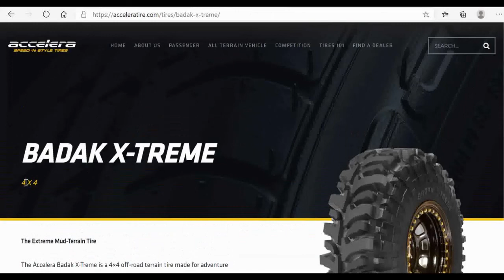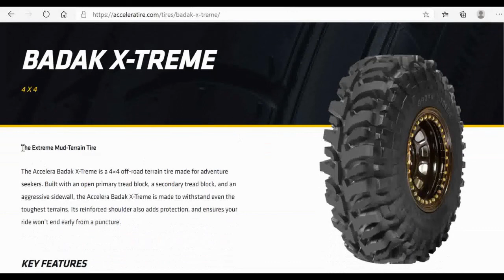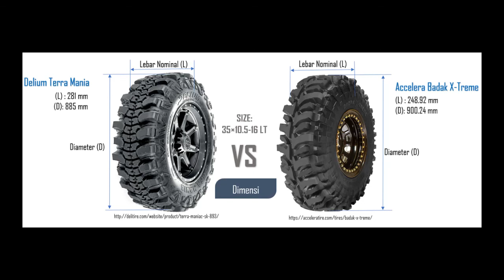ADU SPEK BAN LUMPUR 35X10.5 R16 LT 119L | DELIUM TERRA MANIA VS ACCELERA BADAK XTREME | WEB REVIEW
Buat para penggemar ban lumpur untuk off road, kali ini kita akan bandingkan ban Delium Terra Mania dan Accelera Badak Xtreme berdasarkan informasi yang tersedia di website masing masing produsen. Perbandingan ini bukan dari sisi pengguna, tetapi dari spesifikasi yang tersedia dari website. Perbandingan tersebut setidaknya berguna sebagai informasi awal sebelum memilih. Aplikasi ban ini di mobil yang umum dipakai untuk off road antara lain Toyoya Land Cruiser, Suzuki Jimny, Jeep CJ8, Jeep Wrangler, Hummer, Toyota Land Rover Defender, Daihatsu Taft, Daihatsu Rocky, Mitsubishi Pajero.

Terima kasih untuk yang sudah mendukung channel ini, silahkan tunggu video-video selanjutnya di channel ini.

Source :
Access date 16 December 2020

acces date : 16 December 2020.